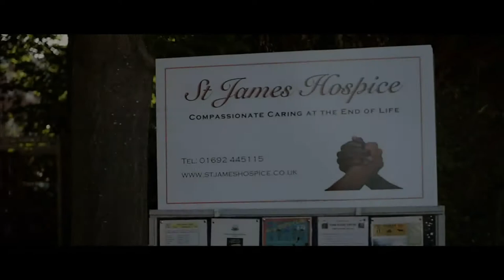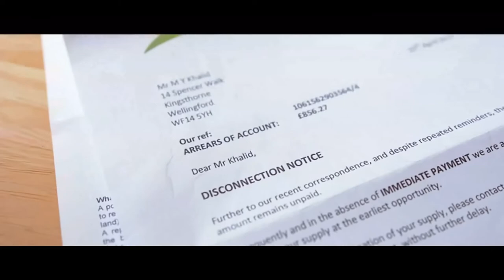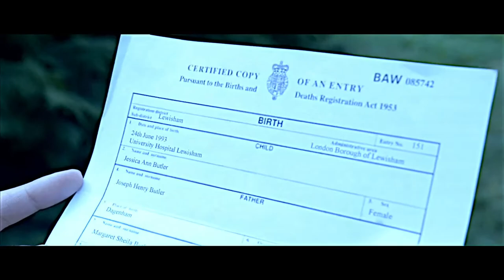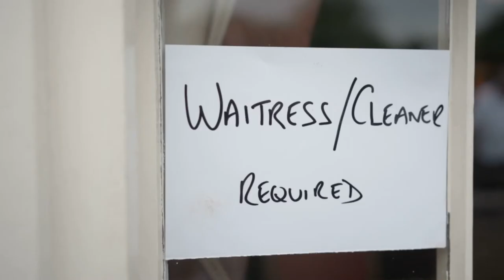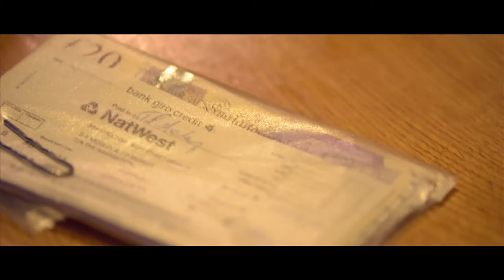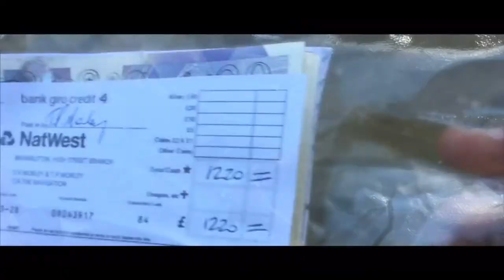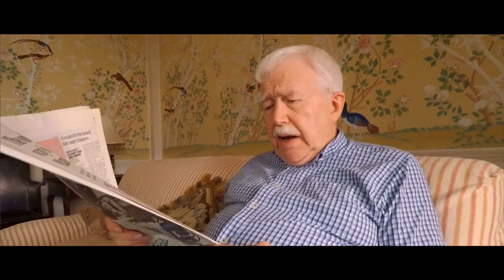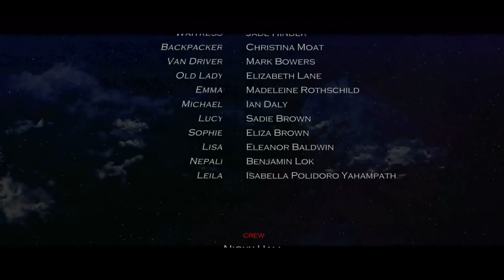Good Girl (Full movie)